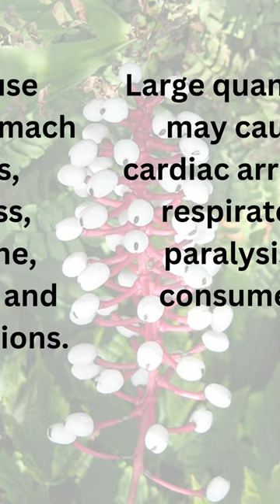Dolls eye | Baneberry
Actaea pachypoda, the white baneberry or doll's-eyes, is a species of flowering plant in the genus Actaea, of the family Ranunculaceae

Both the berries and the entire plant are considered poisonous to humans. The berries contain cardiogenic toxins which can have an immediate sedative effect on human cardiac muscle tissue, and are the most poisonous part of the plant. Ingestion of the berries can lead to cardiac arrest and death.